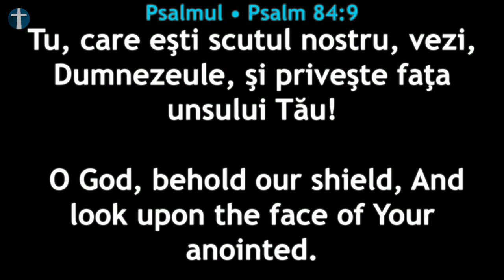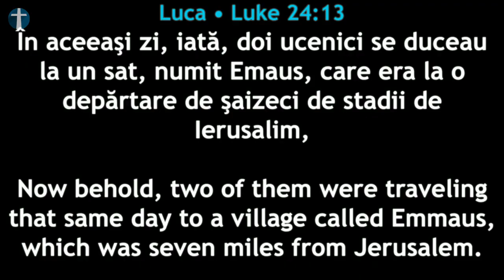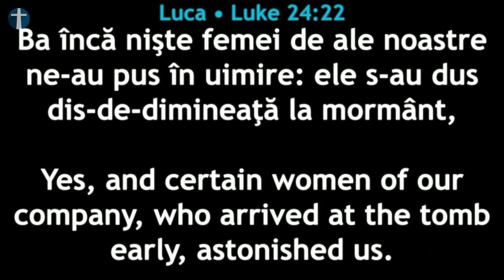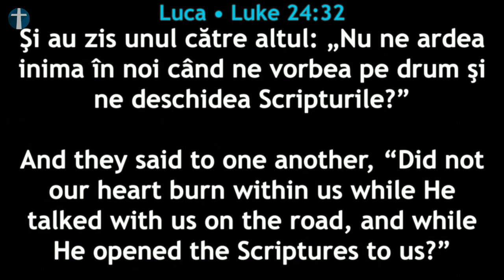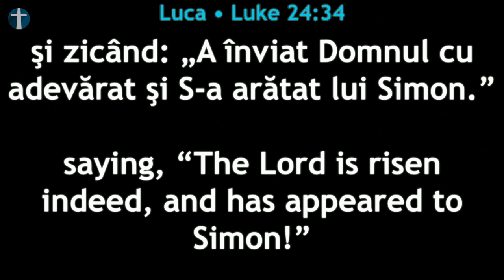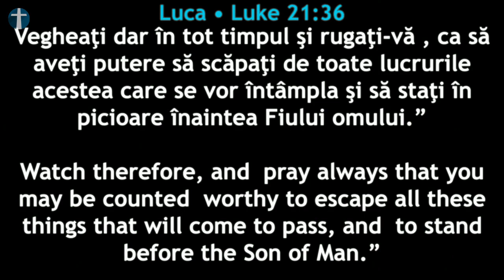Laudă și Închinare - Duminică, 15 Mai 2022 seara (1)